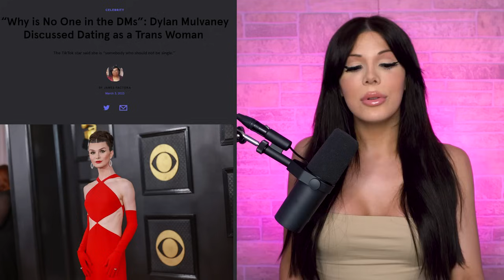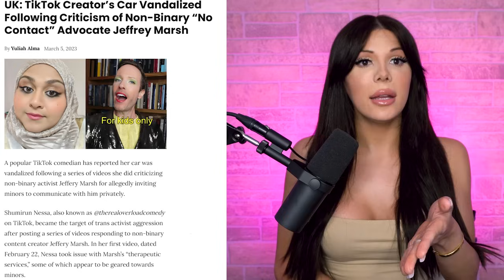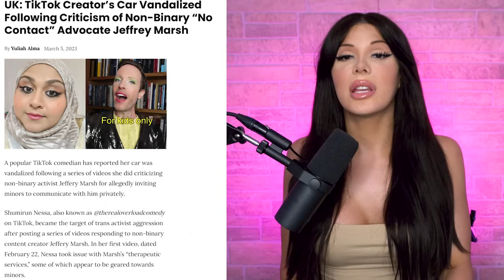Jeffrey Marsh: The TikTok Grooming Accusations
0:00 Dylan Mulvaney Can't Get A Date
14:39 Jeffrey Marsh's TikTok Grooming Accusations
33:18 Blaire Answers Fan Questions
50:00 Reacting To Woke TikToks